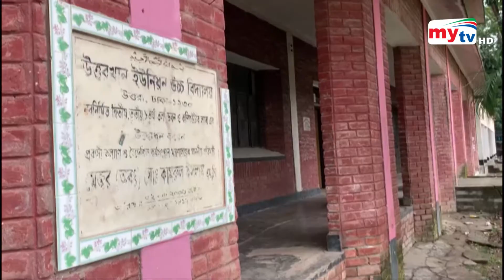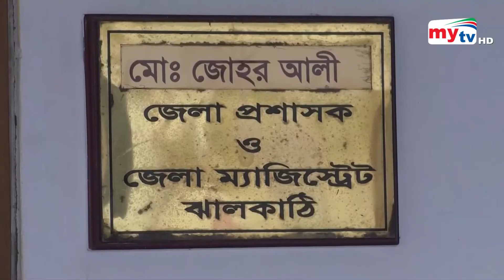Bangla News Update | 12.30 PM | 20 Dec 2021 | Mytv News